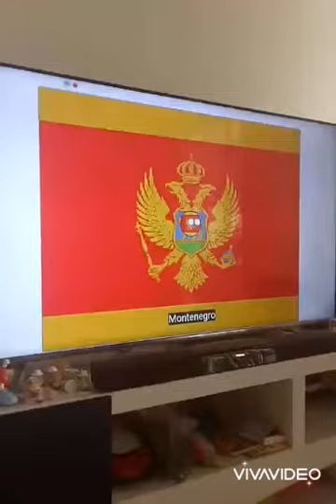CountryBall band (random) (Reversed)